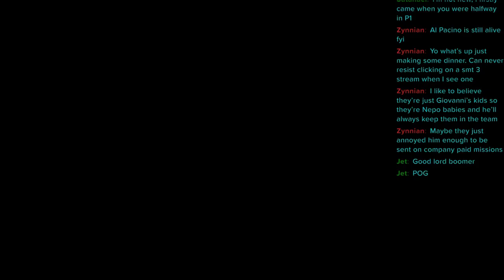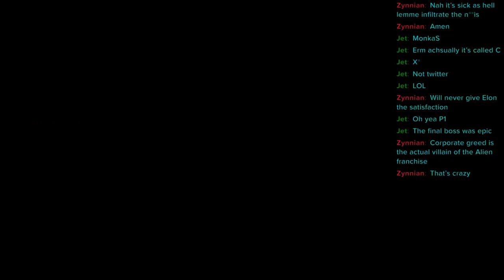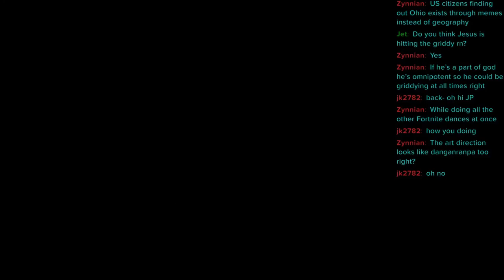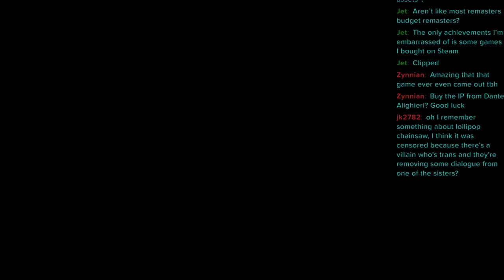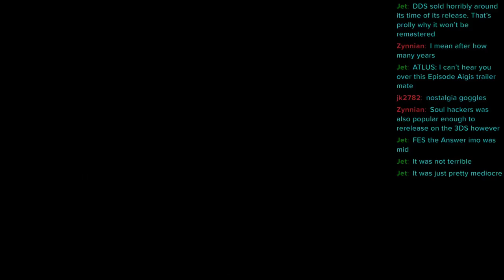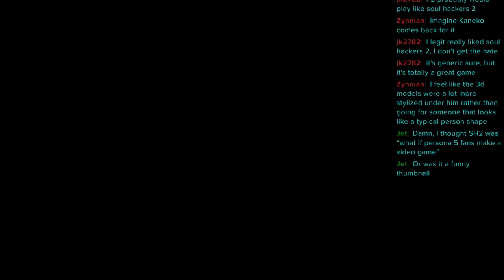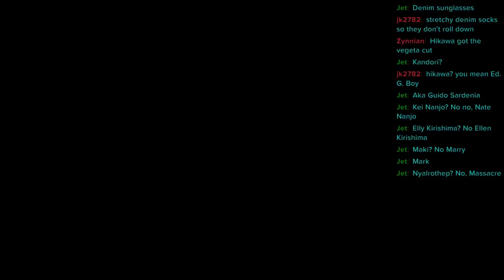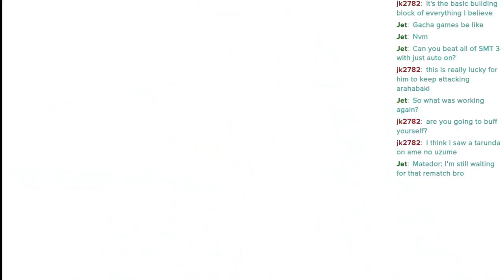Shin Megami Tensei 3 is VERY funny...